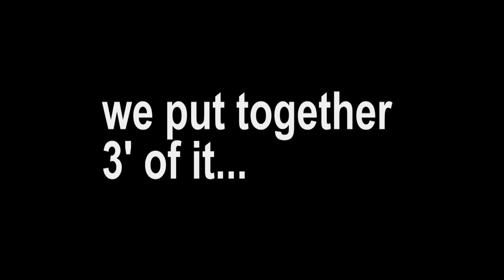Galapagos Rebreathers teaser (and some hammer head sharks)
This clip was recorded on a single 60 minute rebreather dive in the "August 2011 Galapagos Rebreathers expedition". It was filmed by team member Mike. Jorge A. Mahauad barely put together this raw-ish material to try and share the experience of diving rebreathers in the Galapagos Islands.